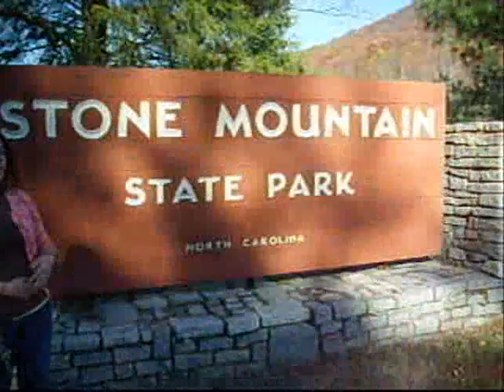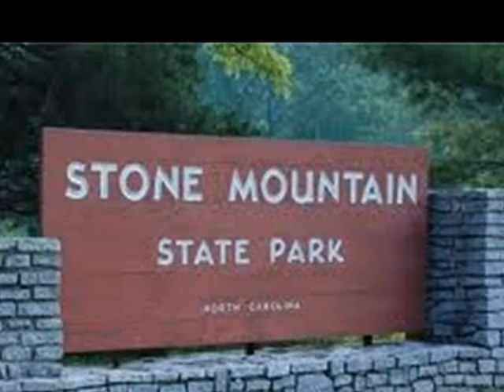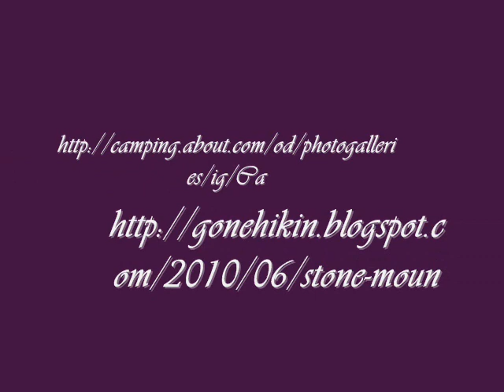Stone Mountain, NC: A Quick History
Project for college on oral history of Stone Mountain, NC.

Forgive the poor quality of the video, my first camera I used broke so I had to go to plan b haha